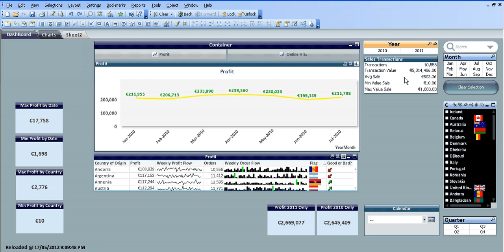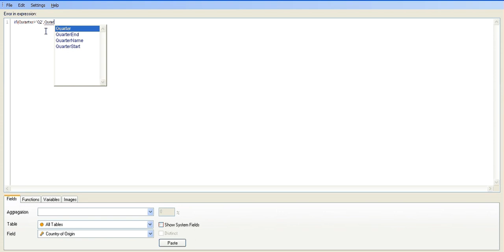Qlikview Remove Data from a List Box by RFB 54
This can be a quite neat change to a list box, depending on who is looking at the Data set, these slight changes can make a difference to what information you want to show